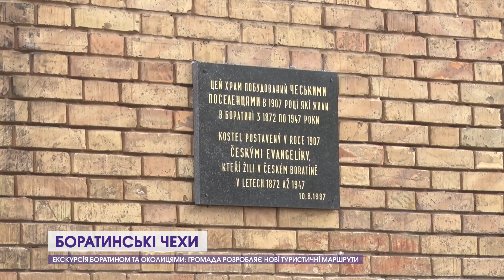Боратинський форт, чехи та дріжджовий завод: екскурсія Боратином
У Боратинській сільській раді зорганізовують екскурсії селами громади, аби розповісти місцевим та тим, хто нещодавно перебрався до них жити, про найвідоміші місця. У попередніх випусках новин ми розповідали про найпотаємнішу криївку та козацький курінь, розташовані у селі Гірка Полонка, про єдиний на на Волині музей бджільництва, а нині йтиметься про найцікавіші сторінки історії Боратина, чому там понад пів столліття жили чехи, про боратинський форт та відомий на всю область дріжджовий завод.